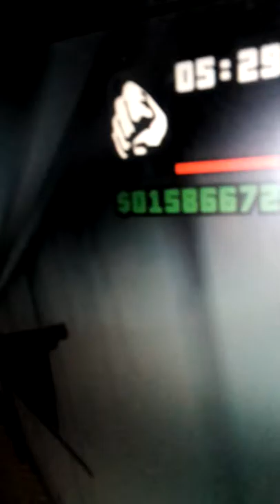Milán ès laci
Gyula lörinc